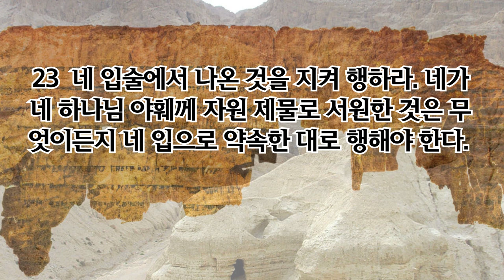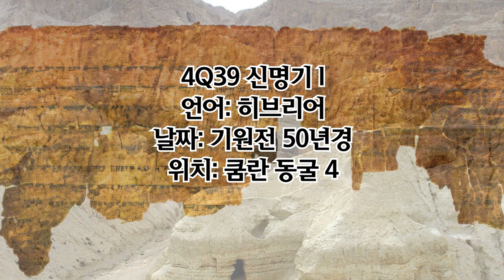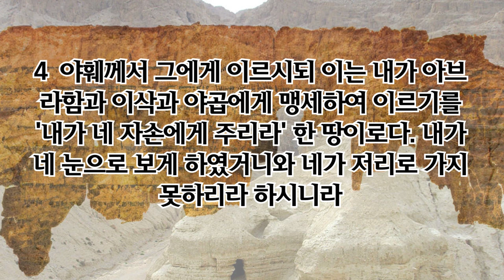[사해 두루마리] 신명기📜 전체 오디오북 VI (가장 오래된 성경)